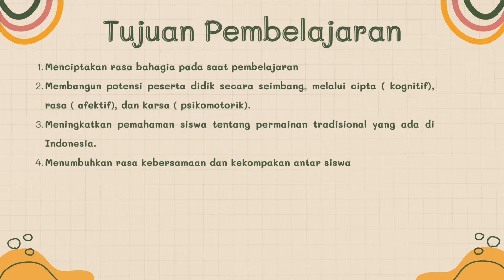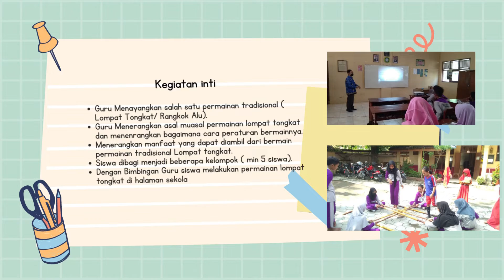1.1.a.9. Aksi Nyata - Penerapan Modul 1.1 CGP_7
1.1.a.9. Aksi Nyata - Penerapan Modul 1.1
Apa saja yang dapat Anda sertakan dalam jurnal refleksi ini?

Perasaan selama melakukan perubahan di kelas
Ide atau gagasan yang timbul sepanjang proses perubahan
Pembelajaran dan pengalaman dalam bentuk catatan praktik baik
‘Foto bercerita’ dari seluruh rangkaian pelaksanaan (perencanaan, penerapan dan refleksi) aksi Anda.
Anda juga dapat memasukkan ‘testimoni’ dari rekan guru dan murid yang terlibat dalam proses perubahan yang Anda lakukan.